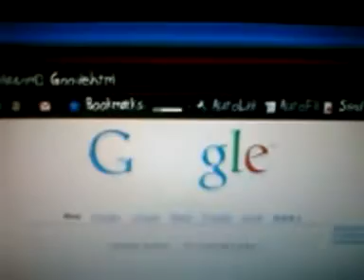Google magic trick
I can make the O's disappear in the Google title. Cool huh?